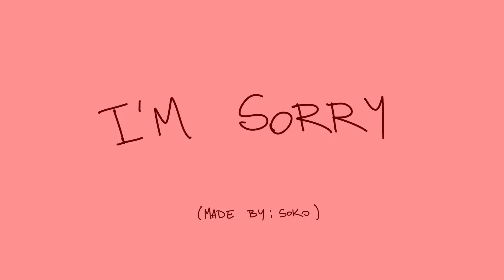monika song (pewdiepie ddlc animation)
i have no excuse for this...

vote it up on reddit?

time: 2h
media:
software- Firealpaca